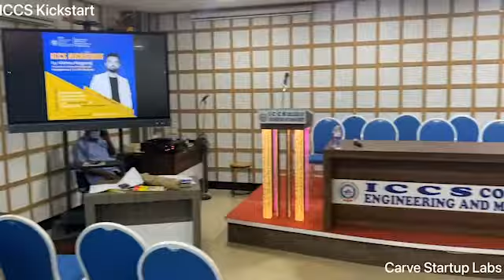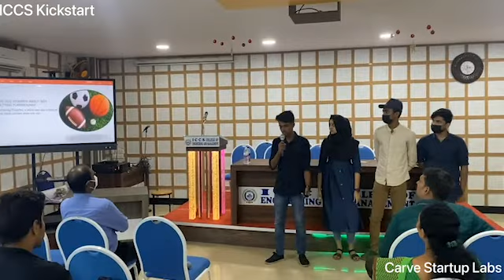ICCS KICKSTART 2022 | Bootcamp | ICCS College of Engineering & Management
The expansion of economic reforms and digitalization paves the way for entrepreneurship in India, young minds are giving their hands-on establishing new businesses and becoming their own boss. But the successful entrepreneurs are the one that gains experience from the experts and implements experts’ knowledge and ideas to achieve heights of success. ICCS College of Engineering &Management has taken an initiative for young entrepreneurs to learn and grab the essential skills for running a successful startup through our ICCS Kickstart